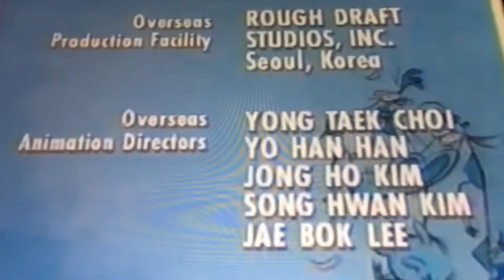Hanna barbera (1999)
From a Cartoon Cartoon Fridays airing of “Cow and Chicken”